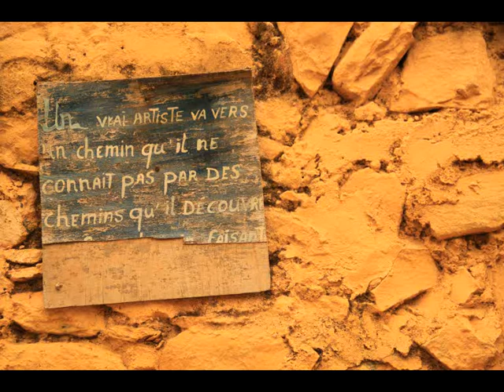VIDEO SENEGAL prima parte